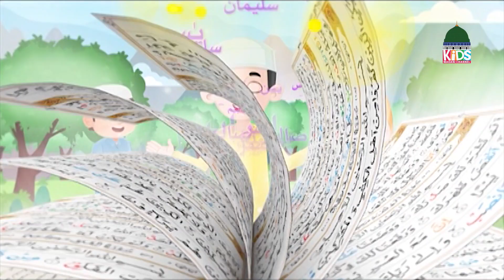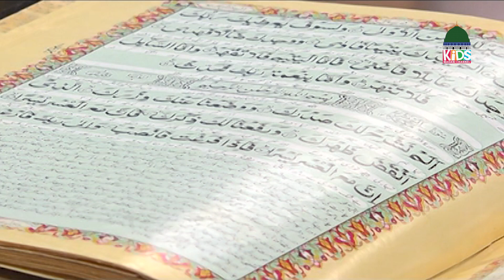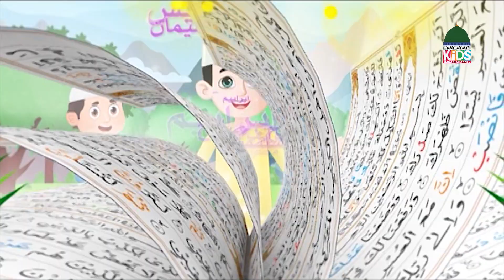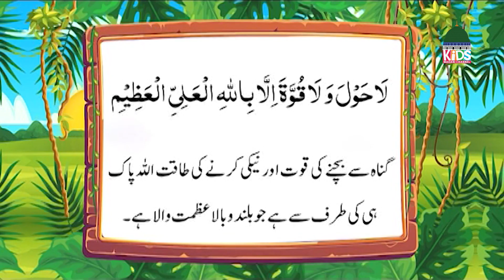Bachon ki Sham Ep# 680 | Kids Evening Show– Kids Madani Channel